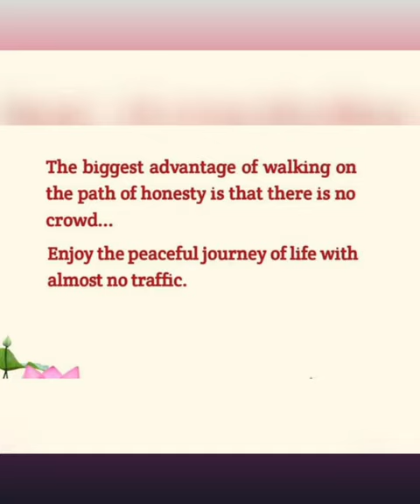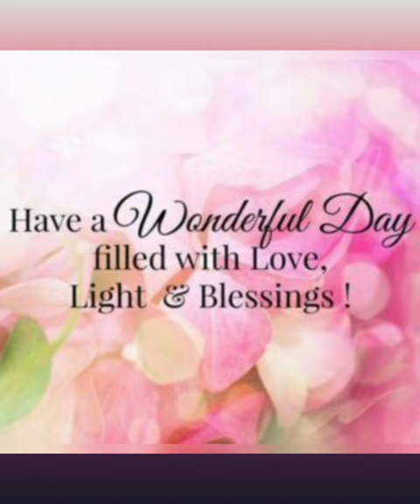🌸Motivational heart touching quotes | 8 | @Shiv Motivation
🌸Enjoy quotes , wise words will do  miracle in  life .

🌼stay safe
🌼stay motivated
🔴Inner Divine World Within You